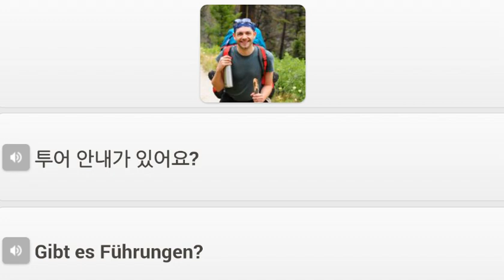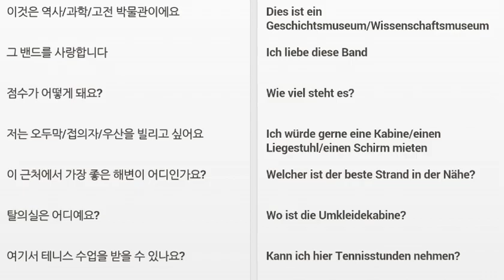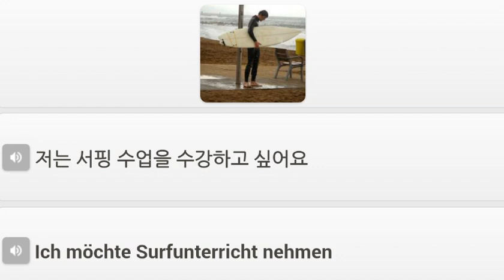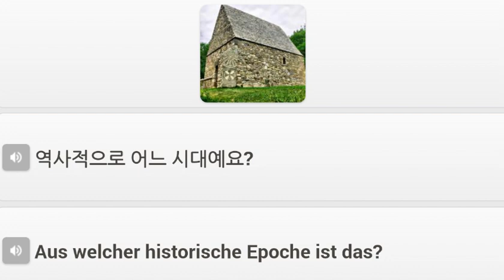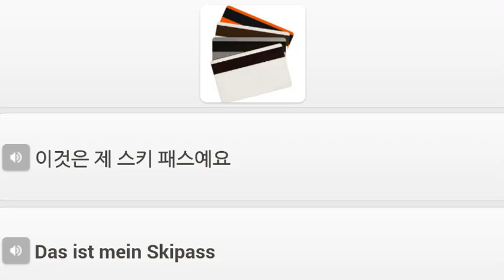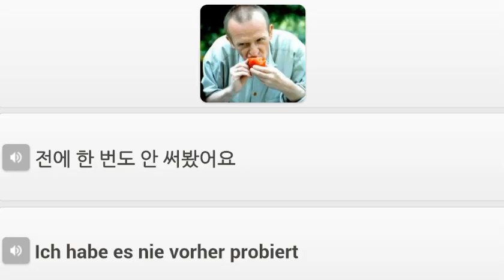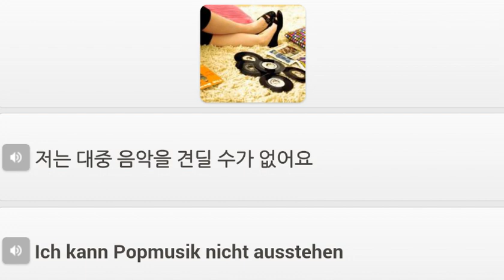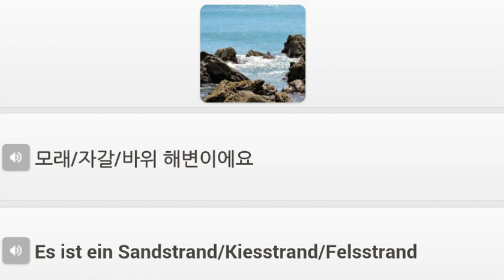독일어 단어 자유시간,스포츠 및 기타